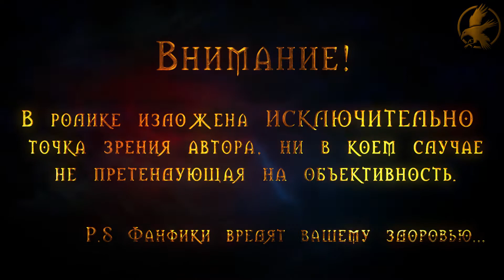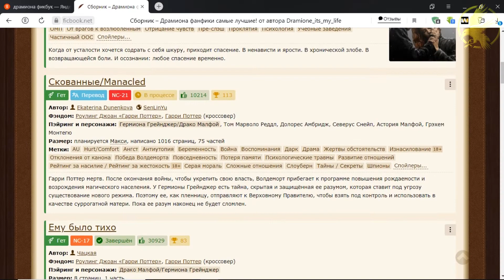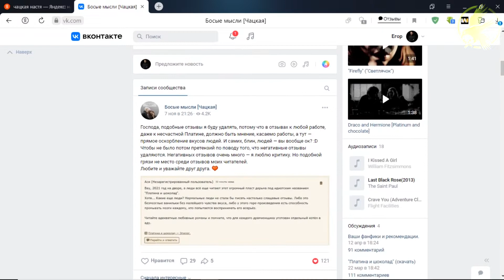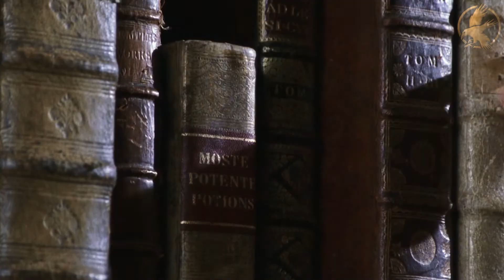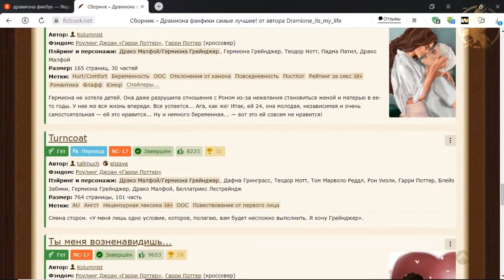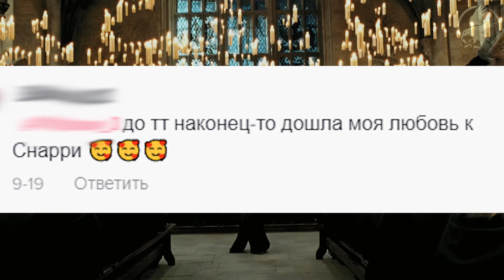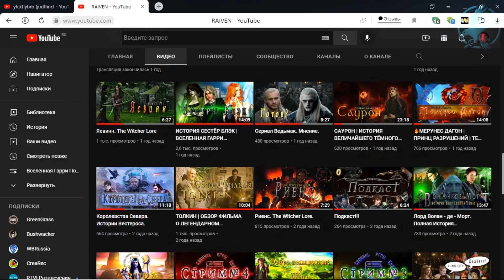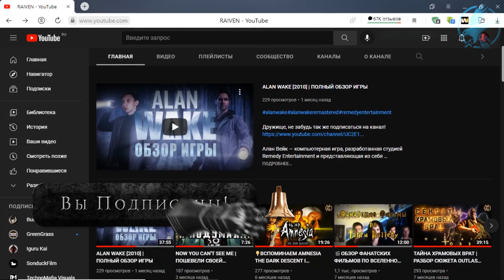Гарри Поттер и Паршивые Пейринги | Мнение о Пейрингах и Фанфиках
Не прошло и года, как говорится, и вот я снова с вами! На сей раз решил обсудить фанатские пейринги Вселенной Гарри Поттера (точнее показать их суть), и просто высказать СВОЕ СУБЪЕКТИВНОЕ мнение, касательно фанатского творчества в общем, и пейрингов в частности.

⌛️Тайм-коды к ролику ⏳

Дисклеймер 0:00
Вступление 0:07
Гарри Поттер и Паршивые Пейринги 1:10
Драмиона 2:48
Драрри 10:42
Снейджер 15:05
Снарри 21:22
Вульфстар 23:00
Томмари и Белмиона 25:06
Итог 25:49
Смотрите так же 33:00

⌛️Тайм-коды к ролику ⏳